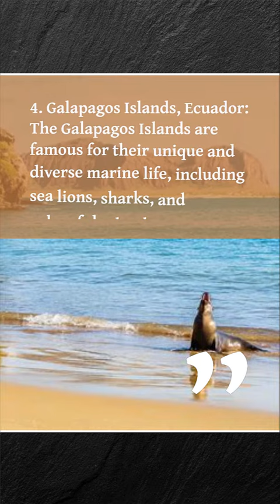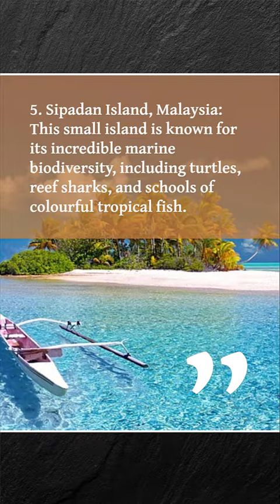Here are five top places for white water rafting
1. Grand Canyon, Arizona, USA: The Grand Canyon offers some of the most challenging and exciting white water rafting in the world.

2. Nantahala River, North Carolina, USA: This river is known for its clear waters and scenic beauty, making it a popular spot for white water rafting.

3. Rangitikei River, New Zealand: This river offers a unique combination of scenic beauty and thrilling rapids, making it a must-visit destination for white water rafting enthusiasts.

4. Zambezi River, Zambia and Zimbabwe: The Zambezi River is home to some of the most intense rapids in the world, including the famous Devil's Pool.

5. Futaleufu River, Chile: This river is known for its clear blue waters and challenging rapids, making it a popular destination for white water rafting and kayaking. amazing travel destinations
beautiful holiday destinations
beautiful destinations in the world
stunning places in the world
beautiful destinations